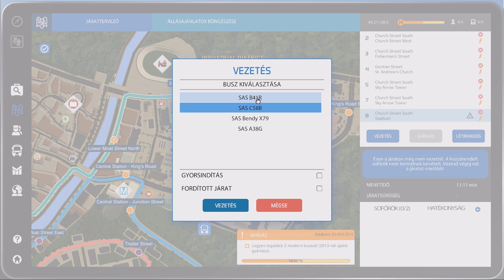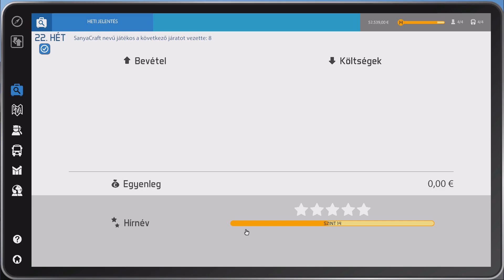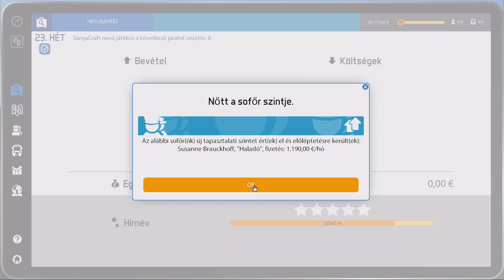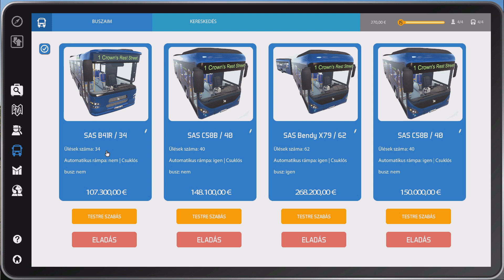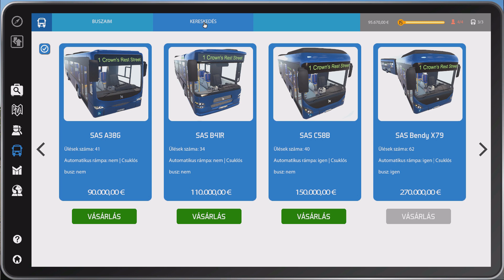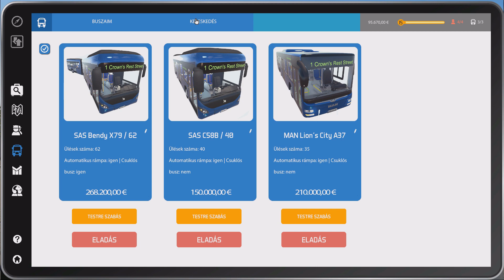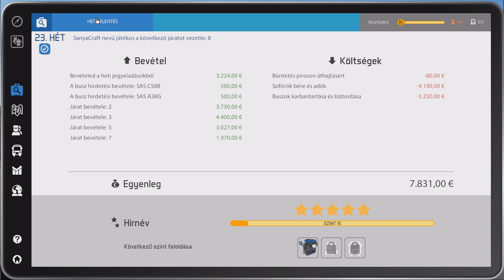Bus Simulator 16. 10. rész Minden terület összekötése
Nyerd meg a mindennapi küzdelmet az idő ellen – légy buszvezető!

Hat élethű városi busz – köztük két, az MAN-től licencelt Lion's City busz –, valamint egy óriási, szabadon bejárható világ vár rád a Bus Simulator 16-ban. Szállítsd utasaidat biztonságban és időben céljukhoz öt autentikus városnegyeden át. Vezess két- és háromajtós, valamint élethű csuklós buszt a csúcsforgalomban, figyelj a megkülönböztető jelzést használó járművekre, és kerüld ki az építkezési területeket. De vigyázz, nehogy balesetbe kerülj vagy közlekedési szabálysértésen kapjanak!

A busz belsejében is rendet kell tartanod. Nyugtasd meg az idegeskedő utasokat, javítsd meg a beszorult ajtókat, add el megfelelően a jegyeket, és told ki időben a rámpát a kerekesszékes utasoknak. Hatékonynak kell lenned, ha be szeretnéd tartani a menetrendet, mivel ez az egyetlen esélyed, hogy megalapozd hírneved a városban, elnyerd utasaid bizalmát, és ami a legfontosabb: pénzt keress. Minél jobb a híred, annál jobb szerződéseket kaphatsz, és annál több buszhoz férhet hozzá vállalkozásod a kereskedőnél. Oldd fel a város további negyedeit, és tervezd meg alaposan a munkaerőpiacról felbérelhető alkalmazottaid járatait.

Ahogy egyre sikeresebb leszel, egyre több hirdetést kapsz buszaidra, amivel még több pénzt kereshetsz. Ha buszaid túl unalmasak, kifestheted azokat, valamint feloldható matricákat rakhatsz rájuk, így utasaid a legkirályabb módon juthatnak el céljukhoz.

Bus Simulator 16 magyarul
Simulator magyarul